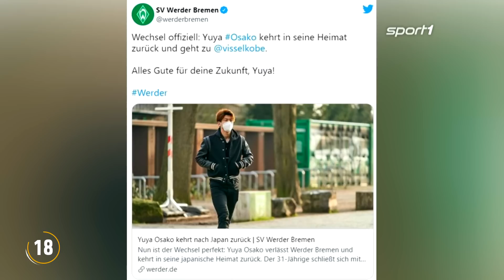FC Bayern hat Erling Haaland im Blick | SPORT1 - TRANSFERMARKT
Hasan Salihamidzic hat im STAHLWERK Doppelpass mit seinen Aussagen die Gerüchte um einen zukünftigen Transfer von Erling Haaland zum FC Bayern angeheizt.